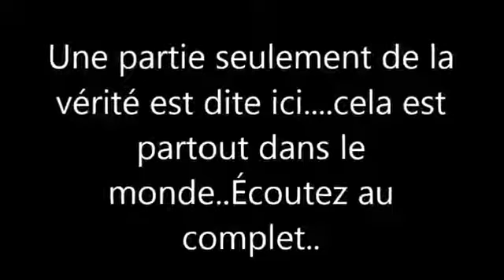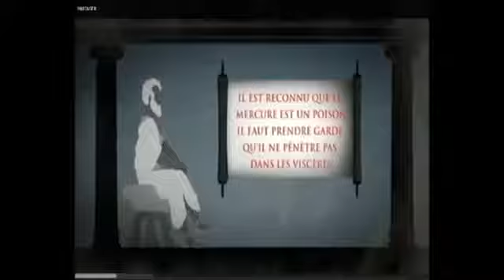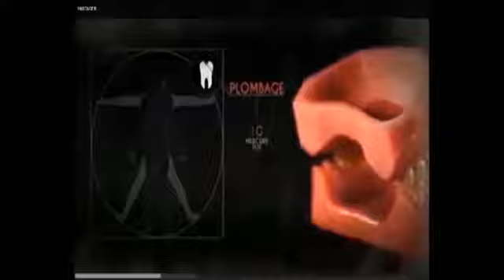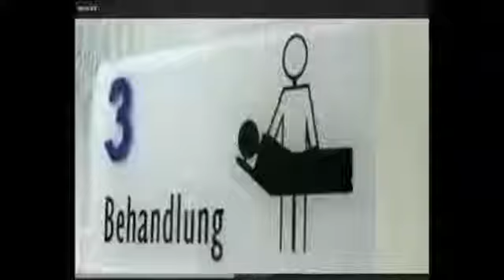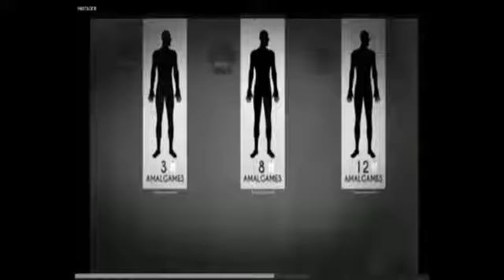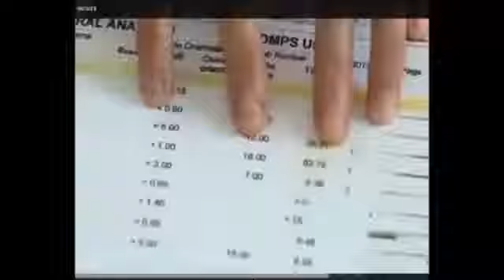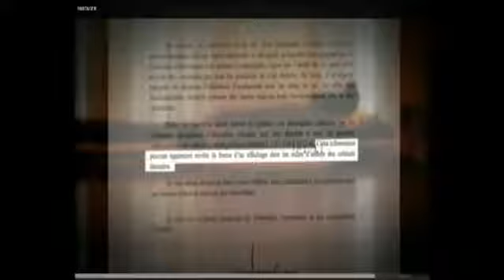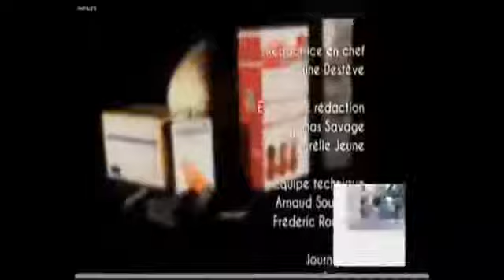ils vous empoisonnent sous vos yeux et vous continuez de les croirent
source : sqvérité